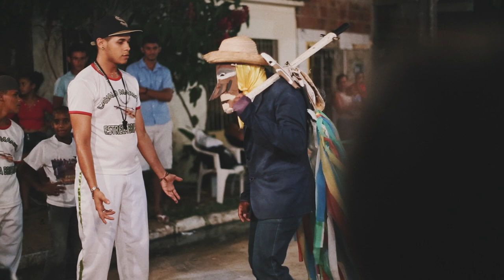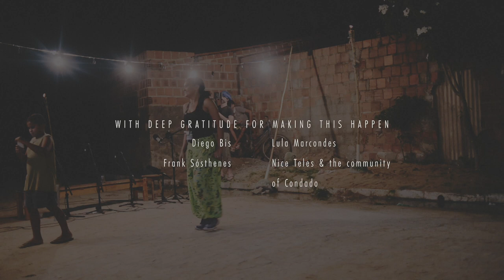Cavalo Marinho Estrela Brilhante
A performance by Cavalo Marinho from Condado, Brazil.

- - - - - - - - - - - Background - - - - - - - - - - -